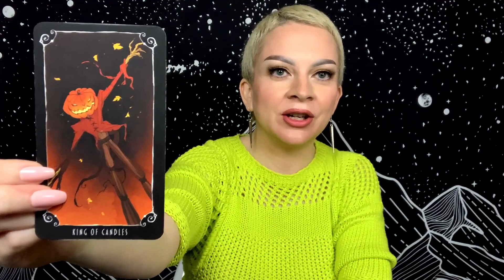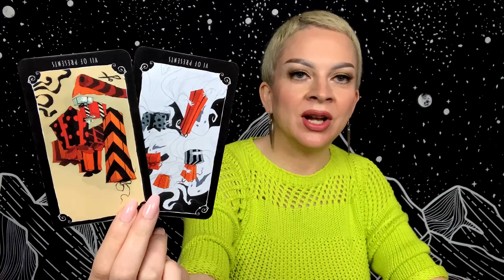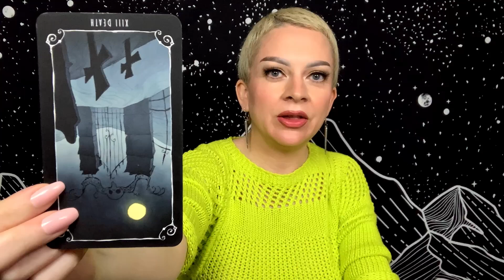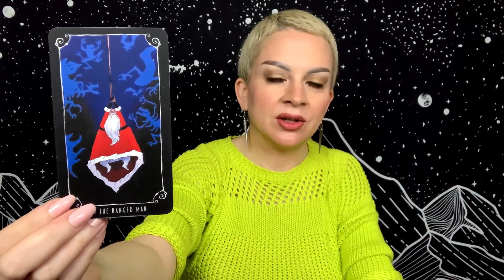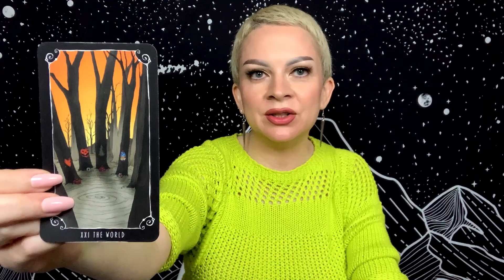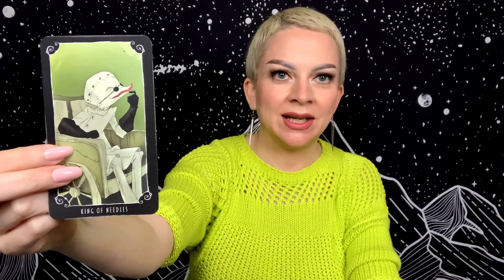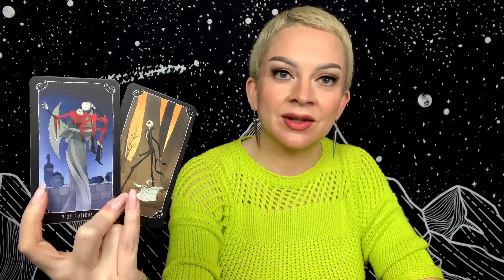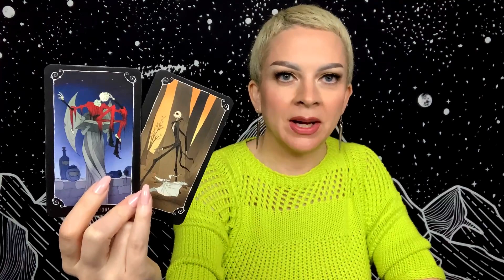SAGITTARIUS JANUARY 4 2021 TAROT “Making Better Investments”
Daily general tarot reading for Sagittarius Sun, Moon, and Rising for Monday January 4, 2021.